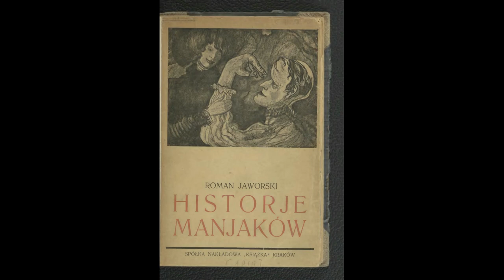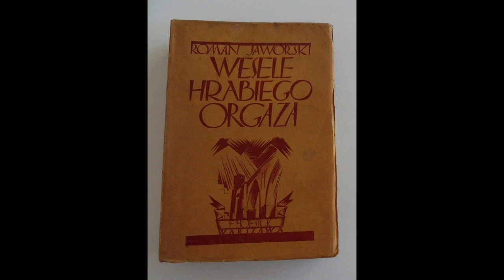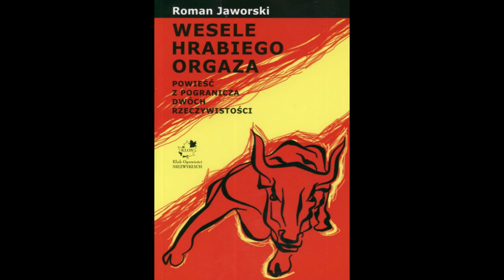The Weird and the Wonderful CLXIX: The Wedding of Count Orgaz by Roman Jaworski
Today we shall be tackling "The Wedding of Count Orgaz", one of the key works of 20th century Polish modernism, a story of ballet, wasteful spending, cannibalism, satanism and yet more ballet, of fiancé murdering bulls, exploding palaces and lengthy philosphical diatribes.